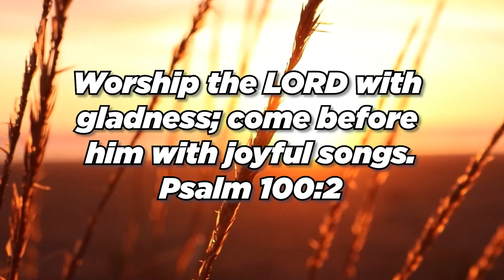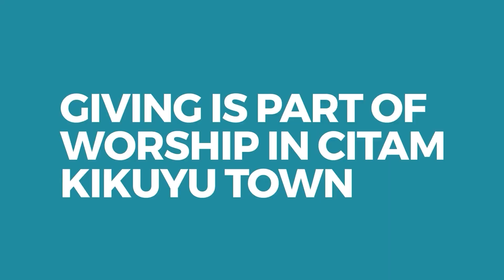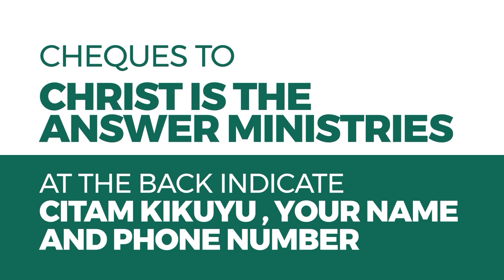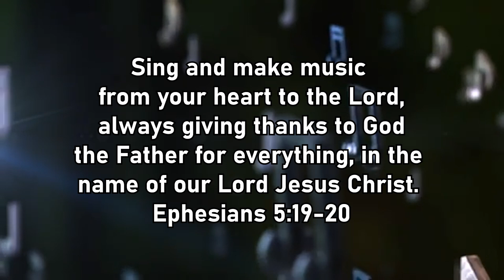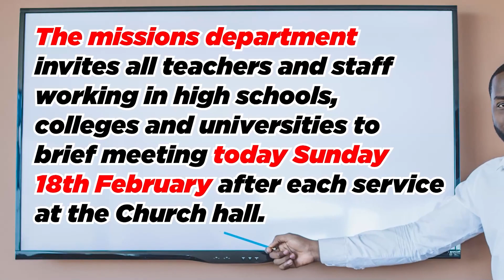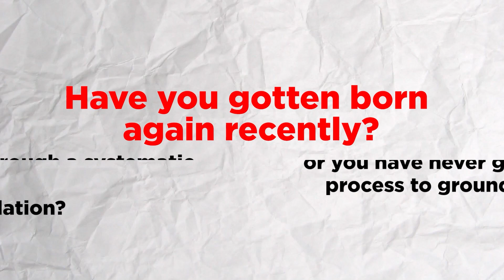Church Notices on 18th February 2024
CITAM Kikuyu Town